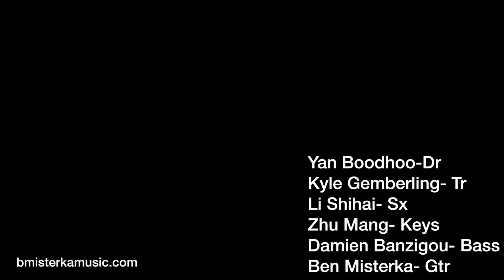Collectivity- "Vaporize"- Rolex Tennis Masters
Ben Misterka- Guitar/Compositions
Damien Banzigou- Bass
Yan Boodhoo- Drums
Kyle Gemberling- Trumpet
Li Shihai- Sax
Keys- Zhu Mang
Mode Audio- Sound